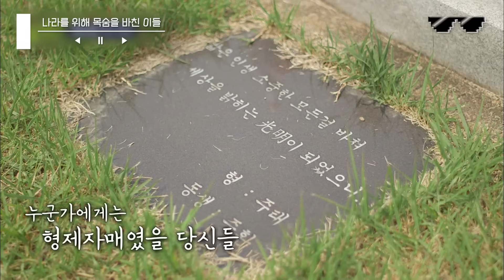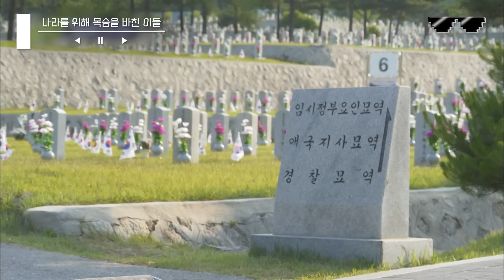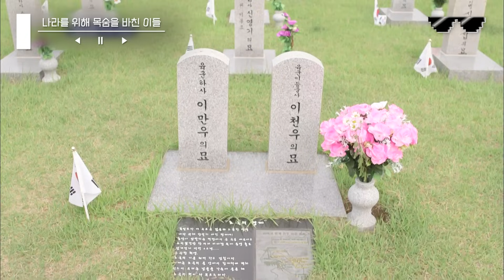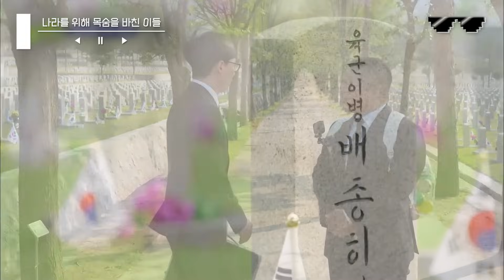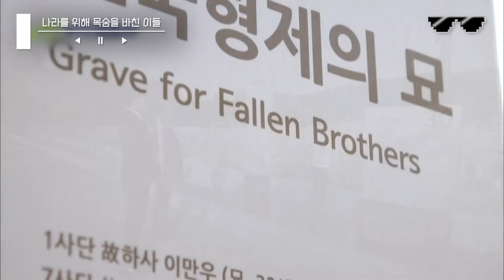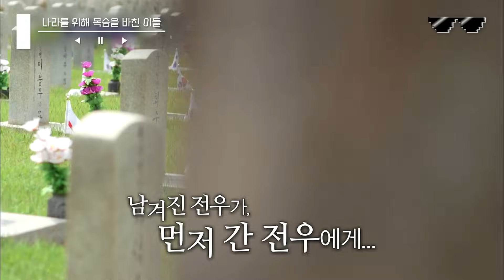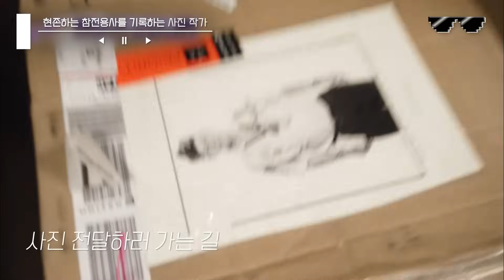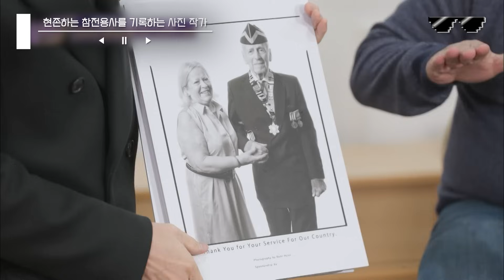[유퀴즈] (40분) 현재를 살아가면서 가슴 속 깊이 새겨야 할 한국을 지킨 영웅과 이야기! 현충일 특집 유퀴즈 모음